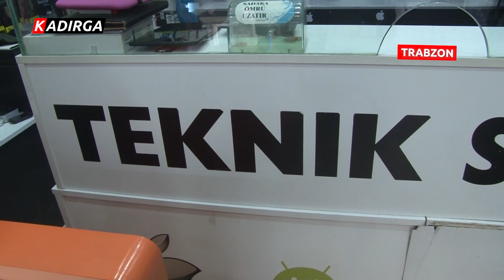TELEFON ALIRKEN DİKKAT